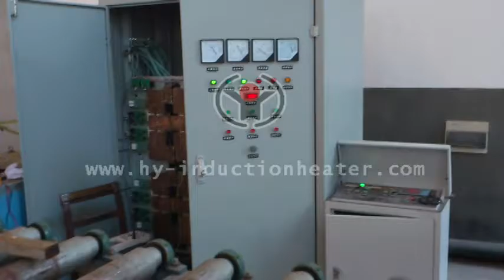Steel plate induction hardening machine manufacturer China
Contact Person: Tom  (oversea manager)